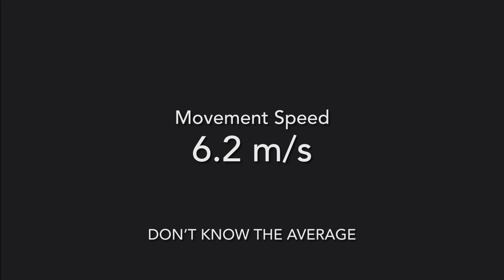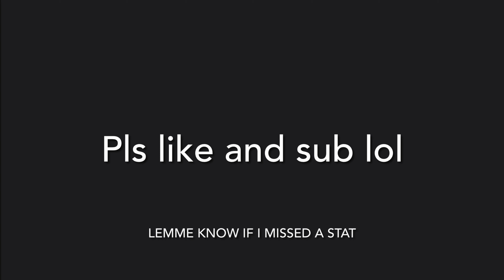AS VAL Stats | Call of Duty Mobile Season 2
sub damn it